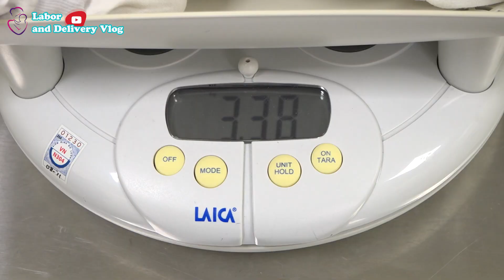Labor and Delivery Vlog | raw & real || Natural Delivery | o nascimento do Lan || BIRTH VLOG